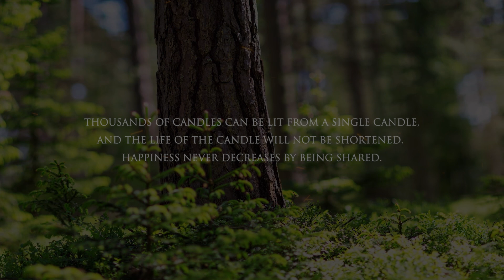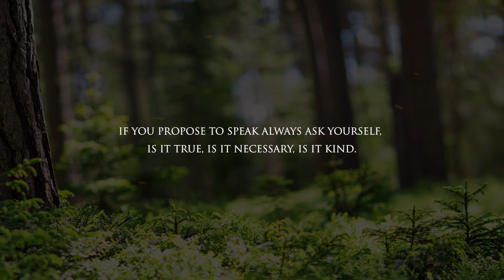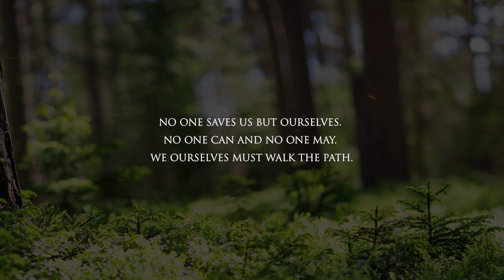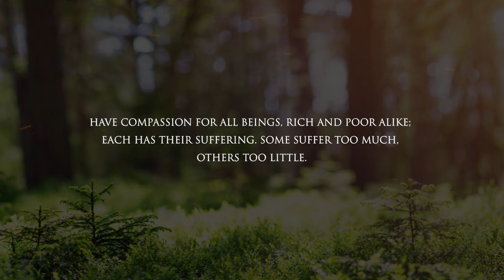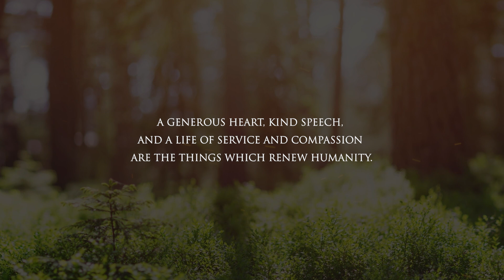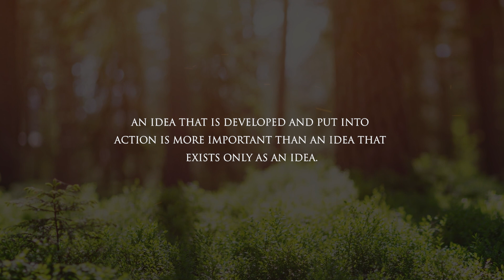The wisdom of Buddhism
This is a collection of Buddha quotes and Buddhist philosophy about life, and wisdom that can help promote a robust life philosophy.

1. Like the video
2. Comment. Ask questions, start discussion, or share your thoughts!
3. The more subscribers we have, the better able we are to make great content!

RECOMENDED BOOKS: